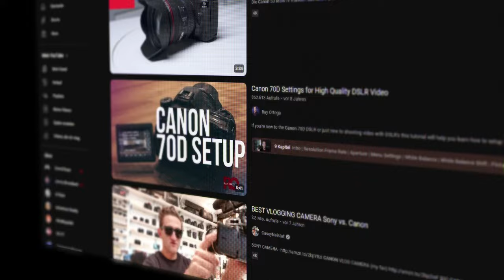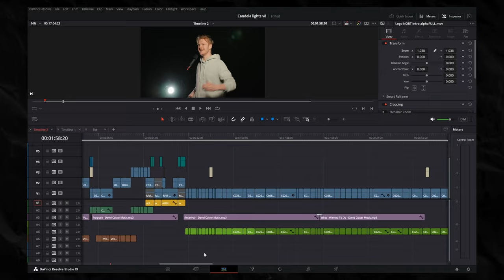Why YouTubers Keep Leaving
Thousands of YouTubers have burned out over the years. But i really have not! I just have to much other things to do in life.

I will talk about, how to balance life in this video! As well as, what has happened in my life and where this channel is headed. Projects which have been done behind the scene, like a whole ahh Movie Production and a radio show?!?!?! Holy, i need to vlog more.

Make sure to follow all socials and

00:00 Intro Story
00:45 What happened to me?!
02:44 Love!
03:58 Projects I've been working on!
05:25 Projects to be soon.
05:55 Announcement for all the germans!!!
06:33 Some tomfoolery

novum genus amet